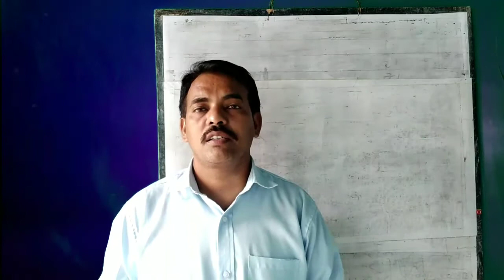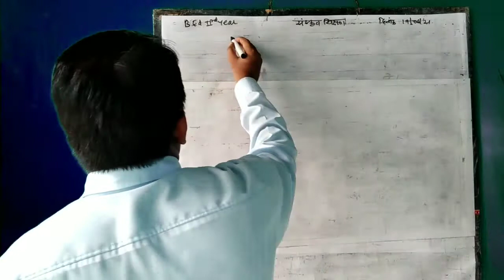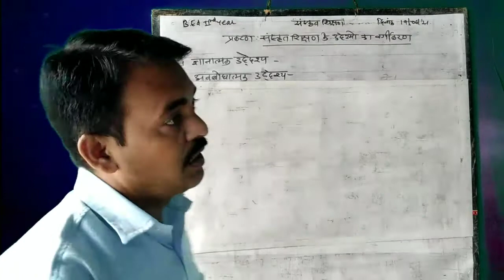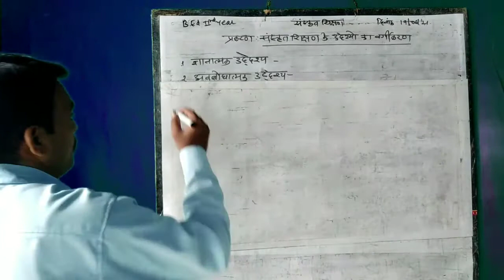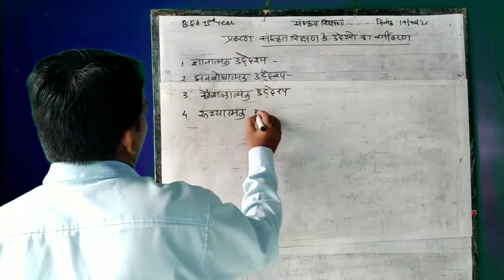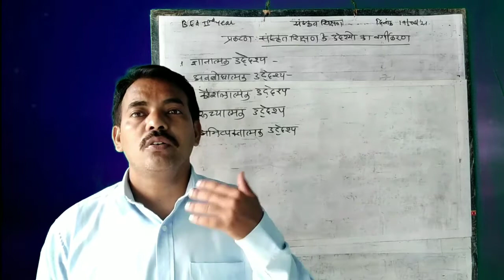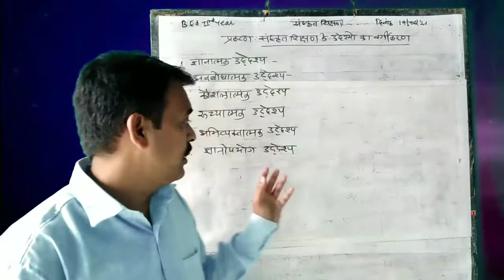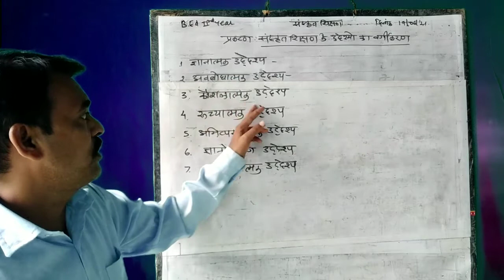19/06/21 प्रकरण:- संस्कृत शिक्षण के उद्देश्यों का वर्गीकरण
बीएड द्वितीय वर्ष,, संस्कृत शिक्षण